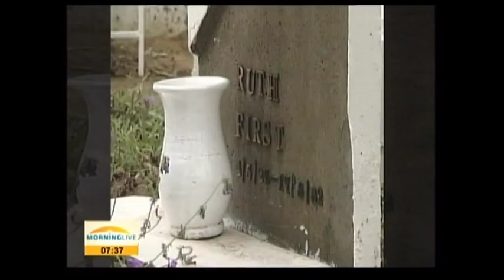Minister Nathi Mthethwa speaks on the unveiling of the Matola Monument in Mozambique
Department of Arts and Culture Minister Nathi Mthethwa being interviewed on SABC''s Morning Live about the unveiling of the Matola Memorial Monument and Interpretative Centre in Mozambique on 11 September 2015.